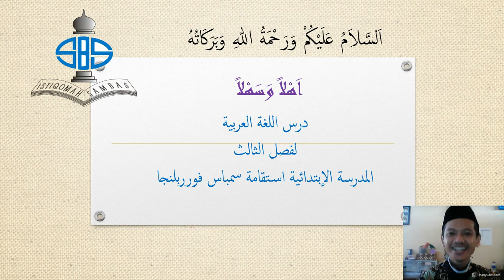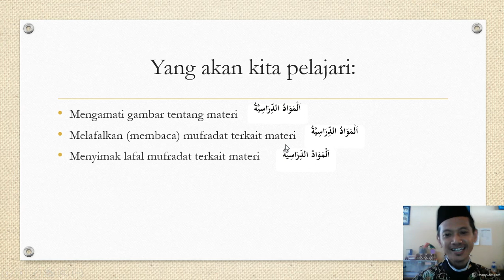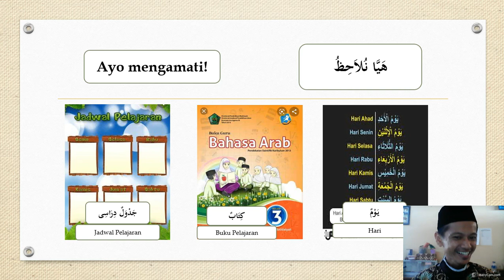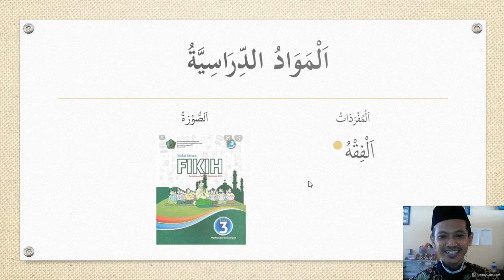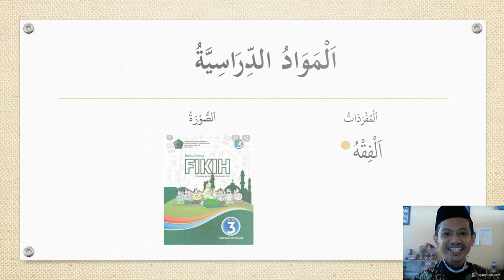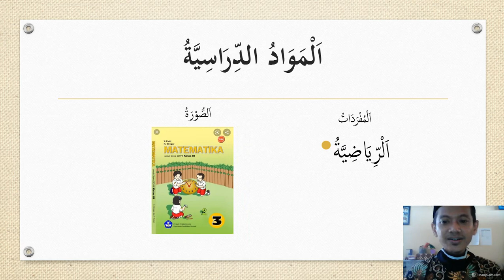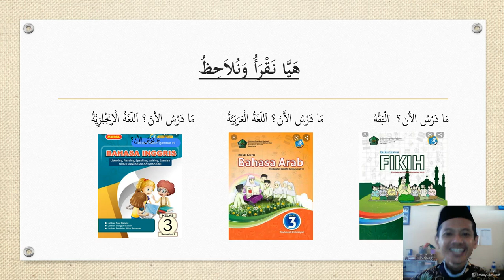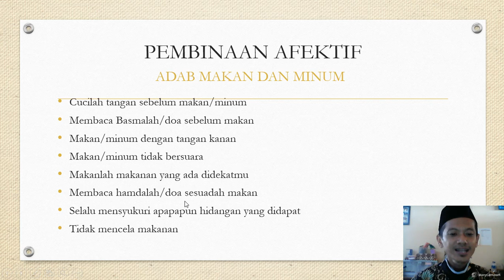BAHASA ARAB | KELAS 3 | SEMESTER 1 | MACAM-MACAM PELAJARAN